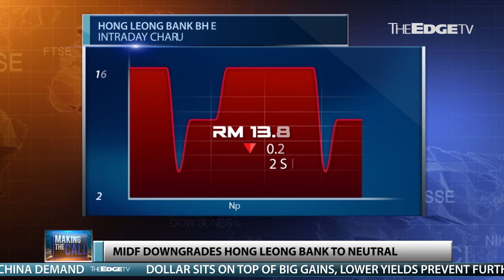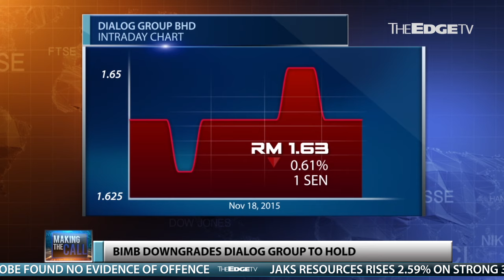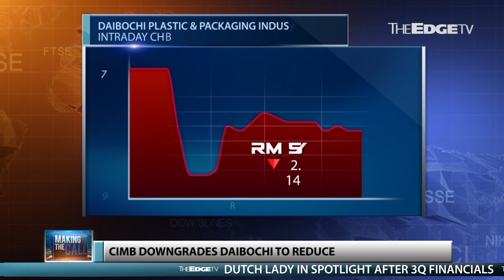MAKING THE CALL: 18/11/2015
A slew of downgrades this morning for Hong Leong Bank, Dialog Group and Daibochi Plastic & Packaging Industry. Jaqueline P’ng has the details on Making The Call.